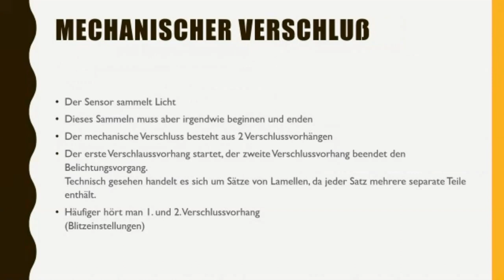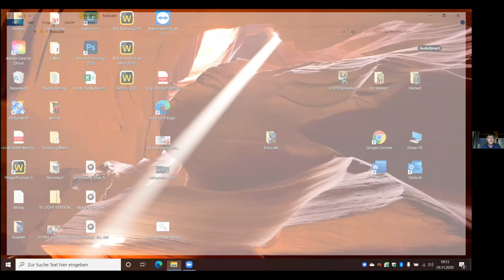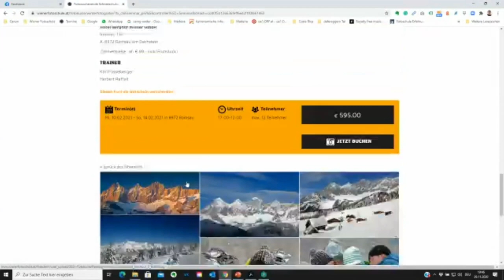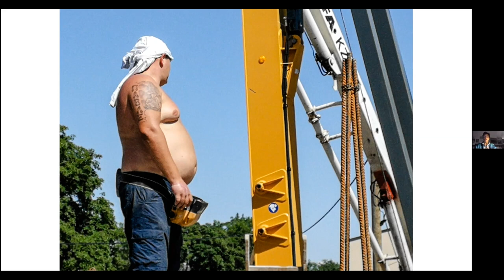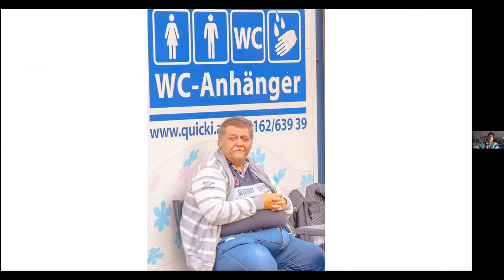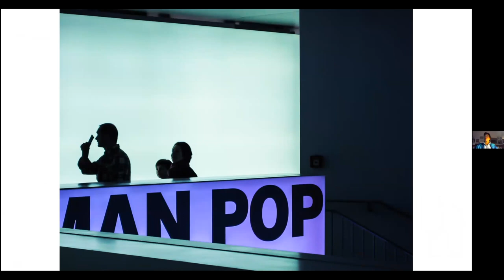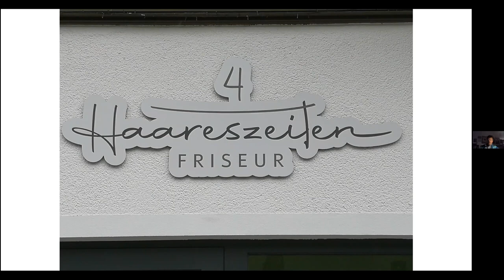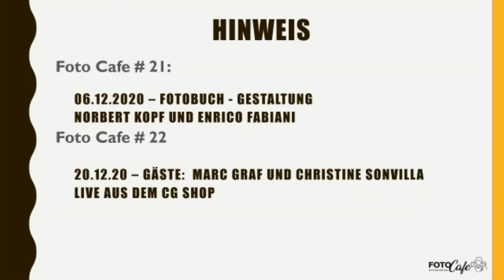Foto Cafe#20 Aufzeichnung vom 29.11.2020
Der Fotografie Live Talk der Wiener Fotoschule | Aufzeichnung des Foto Cafes #20
Bergfotografie und Recht für Fotografen
Herbert Raffalt, Bergfotograf aus der Region Schladming/Dachstein
Dr. Tomas Höhne: Rechtsanwalt bei Höhne, In der Maur & Partner
Rechtsanwälte GmbH & Co KG

Über das Foto-Cafe: Das Foto-Cafe der Wiener Fotoschule wurde im Zuge der Covid19 Krise am 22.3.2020 ins Leben gerufen. Das renommierte Ausbildungsinstitut wollte damit während der Einschränkungen den Kontakt zu seinen Kunden aufrecht halten. Entstanden ist ein informatives Wochenformat für alle Fotobegeisterten. Das Foto-Cafe spricht thematisch vom Einsteiger bis zur Expertin ein breites Publikum an“, erklärt Fotoschule-Chef Karl Füsselberger das große Spektrum der Themen. „Und wir wollen unsere Zuseherinnen inspirieren bessere Bilder zu machen“, so Füsselberger weiter.